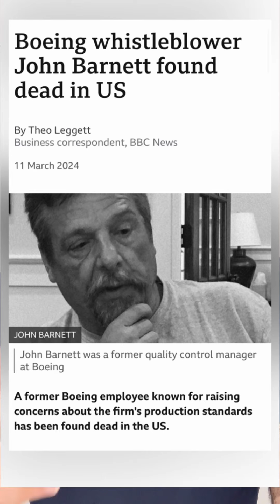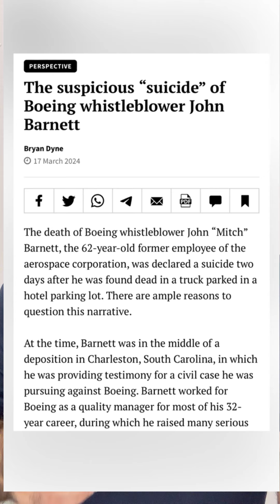"إذا أصابني مكروه فليس انتحا*راً"..قصة حقيقية أشبه بالخيال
"إذا أصابني مكروه فليس انتحا*راً"..العثور على جثة موظف سابق بشركة بوينغ للطائرات كان يبلغ عن مخالفات في معايير الإنتاج